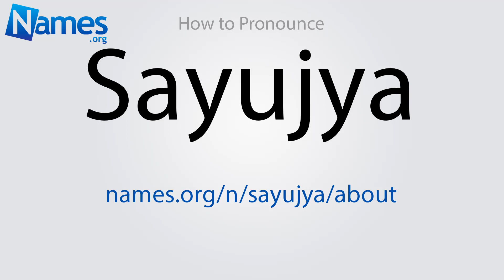How to Pronounce Sayujya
This video shows you how to pronounce Sayujya. Record your own pronunciation, view the origin, meaning, and history of the name Sayujya